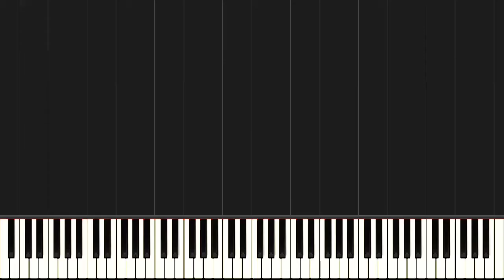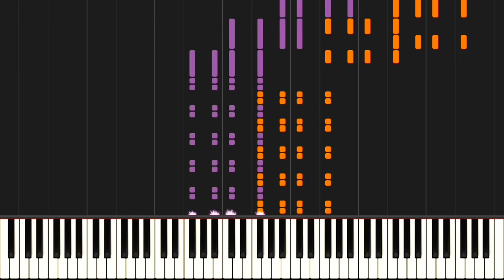The Banjo, Op.15 - Louis Moreau Gottschalk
why claim copyright

The Banjo, Op. 15, is a composition for piano by the American composer Louis Moreau Gottschalk. Composed in 1853, it is one of Gottschalk's best-known works. The piece features captivating imitations of mid-nineteenth-century African-American banjo techniques and includes demonstrations of techniques, such as up-picking and strumming, which are not found in other sources from the period.

During the summer of 1853, Gottschalk undertook several compositions; among them was the first version of The Banjo. After taking the piece through a major overhaul, Gottschalk submitted it for publication in 1854 as his Opus 15.

The accuracy of Gottschalk's banjo imitations in the piece makes it a unique record of the sound of pre-Civil War African-American banjo playing, and it contains evidence of techniques not found in other sources, including combinations of "downstroking" and "up-picking" found in West African plucked lute performance. This unusual accuracy has enabled at least one modern banjo player to recreate the banjo music that Gottschalk transcribed, which invited speculation that Gottschalk may have taken his banjo imitations from actual transcription of an unnamed African-American banjo player. Unlike most banjo music in the popular minstrel shows of the time that more closely followed the melody of dance music, most of "The Banjo" consists of variations of a repeating phrase as is done by musicians in the Senegambia region in West Africa, the source for the banjo's ancestors.

The Banjo, written in two-four time in the key of F-sharp major, begins with a variant of the ending theme doubled in octaves. Then the piece explores a strikingly West African-style series of variations on a basic repeating phrase. When the melody from the introduction comes back in, it barely has time to establish itself before a difficult passage in sixteenths takes over. Thundering octaves then take the melody back to the introduction and the whole thing is repeated.

Throughout the piece the melodies develop until Gottschalk brings the piece to an end with a brilliant pair of variations, containing Stephen Foster's Camptown Races. (Wikipedia)